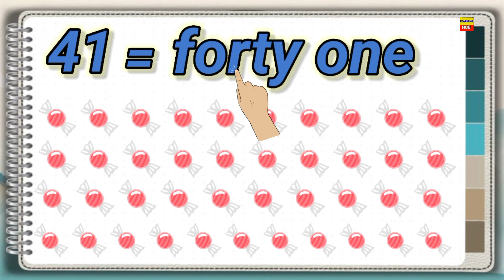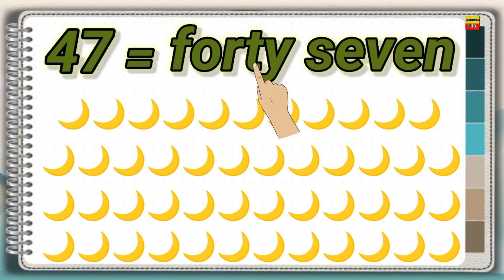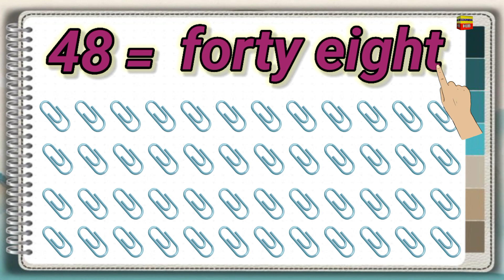Learn for kids#youtubevideos